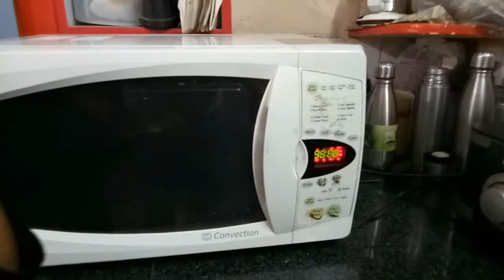Chayya's Little Kitchen ~ Grilled chicken legs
Grilled chicken legs in microwave which takes around 25 - 30 min. or till cook.